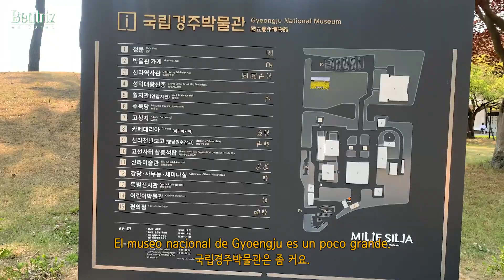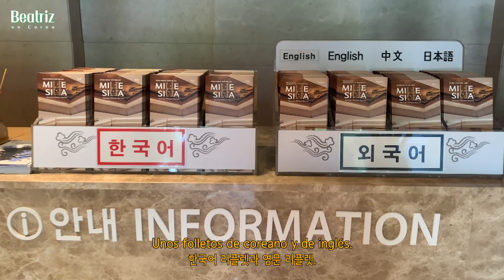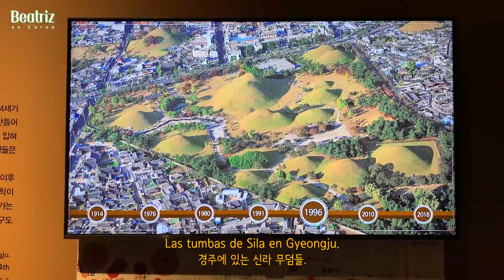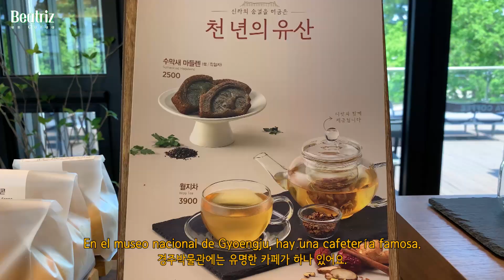El museo nacional de Gyeongju, Corea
[Gyeogju]
El museo nacional de Gyeongju
186, Iljeong-ro, Gyeongju-si, Gyeongsangbuk-do, Corea
[경주]
경주국립박물관
경북 경주시 일정로 186 국립경주박물관